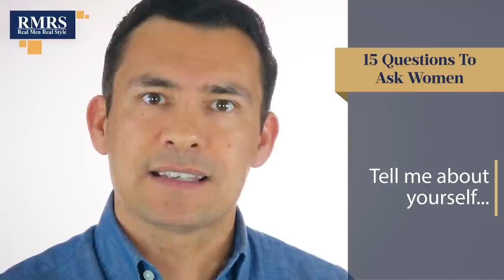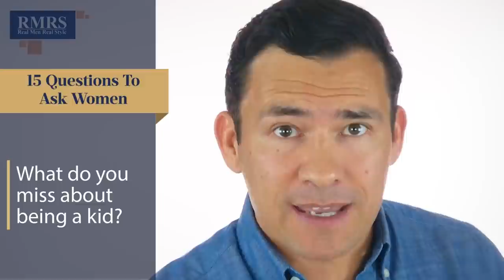Как Начать Разговор с Девушкой (11 Простых Вопросов)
Многие часто задаются вопросом, как начать разговор с девушкой и как вести беседу с девушкой. Надо задавать правильные вопросы. Советы по общению с девушками в видео.

При общении очень часто может возникнуть ситуации, когда вы уже не знаете, что говорить девушке, и думаете, что перебрали все темы. Но это не так. Есть различные вопросы, которые помогут раскрыть беседу, а вы будете в курсе того, про что говорить с девушкой.

Так какие вопросы задавать девушке? Узнайте из видео.

0:00 Начало
0:25 Вопрос #1
0:43 Вопрос #2
1:00 Вопрос #3
1:26 Вопрос #4
1:56 Вопрос #5
2:40 Вопрос #6
3:12 Вопрос #7
3:38 Вопрос #8
4:59 Вопрос #9
5:35 Вопрос #10
6:01 Вопрос #11